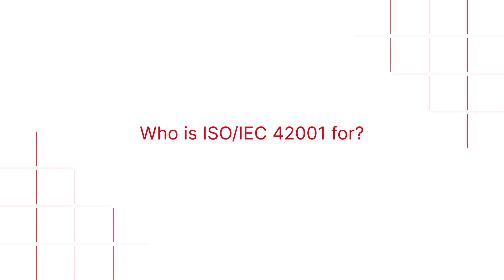What is ISO/IEC 42001? 👍 Quick Guide to Artificial Intelligence Management System (AIMS)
👉 Come and explore ISO/IEC 42001 and the importance of Artificial Intelligence Management Systems (AIMS). ISO/IEC 42001 is the world's first AI management standard, providing valuable guidance for this rapidly evolving field of technology.

ISO/IEC 42001 addresses the unique challenges posed by AI, such as responsible AI, transparency and continuous learning. In this video, you will learn about some of the requirements for establishing, implementing, maintaining and continuously improving an Artificial Intelligence Management System (AIMS) within organizations. We will also explore how ISO/IEC 42001 can help organizations manage the risks and opportunities associated with AI, balancing innovation with governance.

0:00 Introduction to ISO/IEC 42001
0:36 What is ISO/IEC 42001?
1:28 Who is ISO/IEC 42001 for?
2:11 What is an AI Management System?
2:46 What is the purpose of ISO/IEC 42001?
4:33 What are the main benefits of implementing ISO/IEC 42001?
8:09 How to manage AI Systems with ISO/IEC 42001?

🔍 Key Highlights:

👉 ISO/IEC 42001 Unveiled: Gain a profound understanding of ISO/IEC 42001, the game-changing standard that sets the stage for responsible AI management. We break down the core principles and objectives that form the backbone of this ISO standard.

👉 AIMS Essentials: Dive into the concept of Artificial Intelligence Management System (AIMS) and its pivotal role in ensuring the responsible development, implementation, and operation of AI systems. Learn how an AIMS acts as a guiding force in fostering ethical and sustainable AI practices.

👉 Responsible AI Framework: Explore the intricacies of building a responsible AI framework and how ISO/IEC 42001 contributes to establishing responsible AI operations.

👉 ISO/IEC 42001 Standard Explained: Unpack the specifics of the ISO/IEC 42001 standard, decoding the language and provisions that define its scope. Understand how this standard provides a comprehensive roadmap for organizations to navigate the complex terrain of AI development.

👉 Information and documentation in AI Management Systems: Learn how AI is reshaping the way organizations manage information, make and document decisions, and optimize processes, with a focus on responsible considerations.

🎓 Whether you're an AI enthusiast, a business leader, or simply curious about the future of AI, this video provides a comprehensive guide to ISO/IEC 42001 and the pivotal role it plays in shaping the AI landscape.